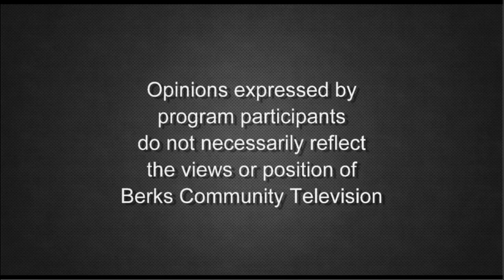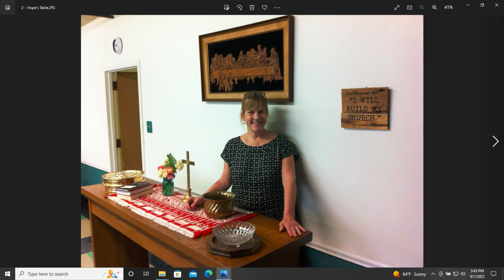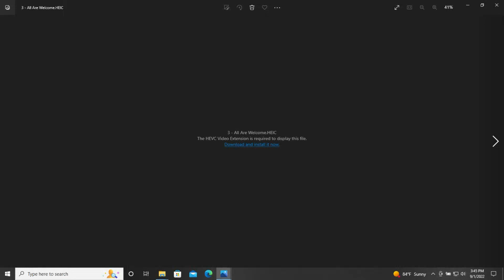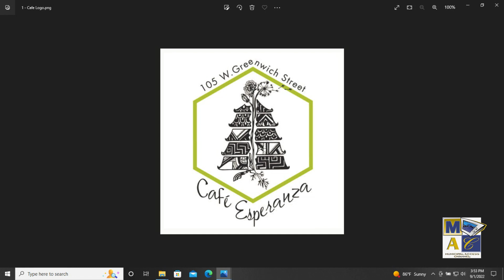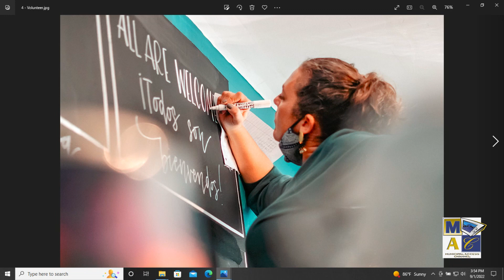Hope Lutheran Church & Café Esperanza 9-1-22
District 5 Councilwoman Donna Reed and The Rev. Mary Wolfe from Hope Lutheran Church discuss Café Esperanza and the church’s outreach to the northwest Reading Community.